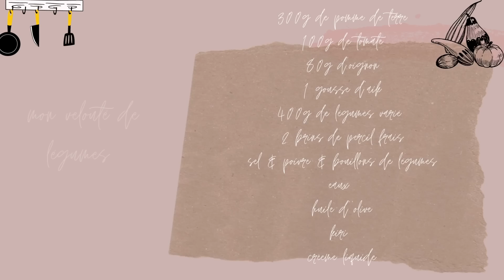JE N’AIME PAS VOUS MENTIR 😫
JE SUIS CONSEILLÈRE THERMOMIX, SI ÇA T'INTERESSE N'HÉSITE PAS À ME CONTACTER .

Coucou aujourd'hui vous ramène avec moi pour une petite matinée chargé & une fin de journée plutôt tranquille, d'ailleurs j'ai une offre vraiment génial à te faire dans cette vidéo

BIENVENUE SUR MA CHAINE DE VLOG 🥰

Hello, je me présente je m'appelle Nazya. J'ai 27 ans. Je suis originaire de L'île Maurice 🇲🇺 et du Pakistan 🇵🇰. J'ai vécue toute ma vie à Paris et actuellement je vis dans une petite ville pas très loin. Mariée à 18 ans. Je suis devenue maman pour la première fois à 19 ans puis à 22 ans & pour le petit dernier à 26 ans . Je suis passionnée de photographie, voyages, vidéos, maquillage. 💕

◆ Je filme avec un sony ZV-1

VLOG
VLOG FAMILLE
ROUTINE
RECETTE
MAMAN
BÉBÉ
CHEVEUX